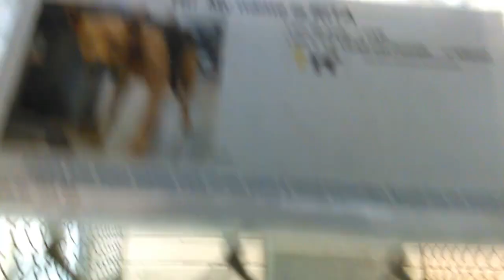Old film❤️Rita 1y Pet Id 837954 Shepherd Female Humane Society of Southern Arizona❤️2-10-2017 old